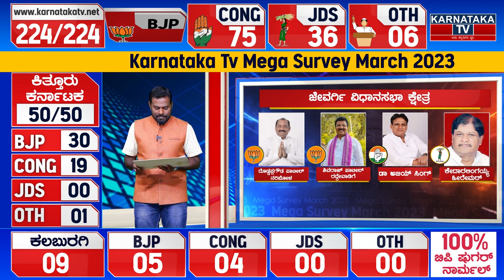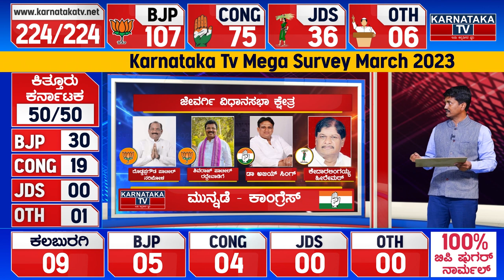Karnataka Election Survey March 2023 | Jevargi Constituency | Karnataka TV